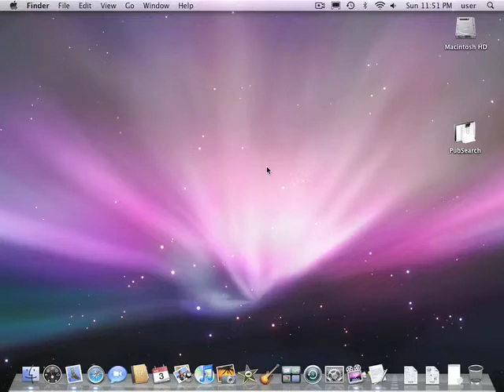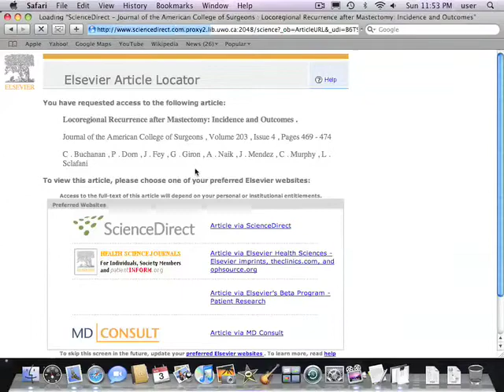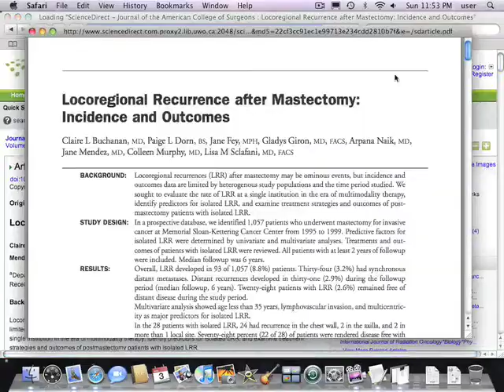PubSearch Demo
PubSearch is a fast, efficient search tool for scientists, medical professionals and students who rely on the ability to quickly access the millions of research papers indexed in PubMed. By combining a simple, efficient user interface with fast access to the PubMed database, PubSearch lets you concentrate on finding the research articles you need without getting in your way.